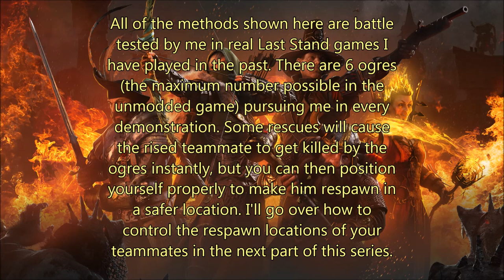Vermintide Last Stand Guide Part 1 - Rescuing Teammates Without Items During 4+ Ogres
The Fall
0:39 - Staircase
1:06 - Double Bridge
1:35 - Forest - Side
2:03 - Forest - Center
2:33 - Forest - Far
2:59 - Forest - Cliff

Town Meeting
3:28 - Lumber 1
4:10 - Lumber 2
4:40 - Lumber 3
5:10 - Fence
5:33 - Tents 1
6:00 - Tents 2
6:21 - Tents 3
6:46 - Hay 1
7:22 - Hay 2